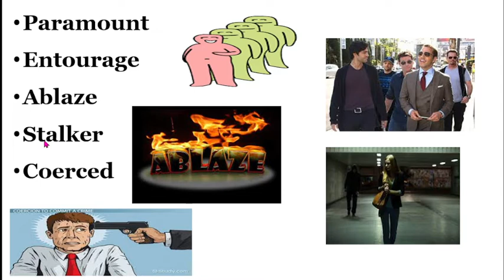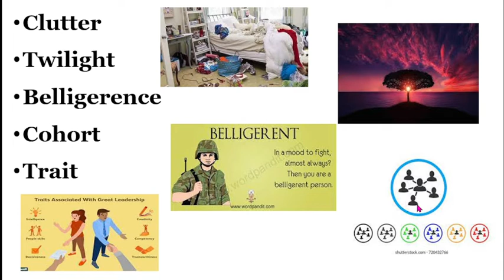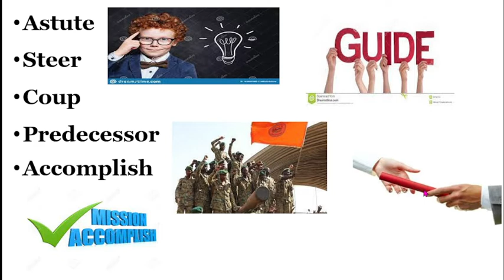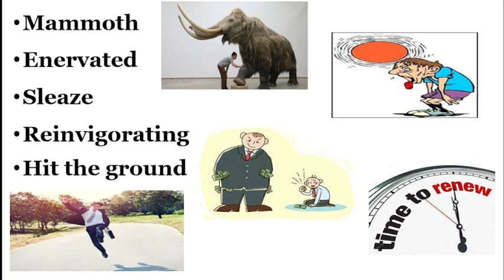Daily Revision I The Hindu Vocabulary I BANK I SSC I UPSC I IBPS I RAILWAY I All State Exams